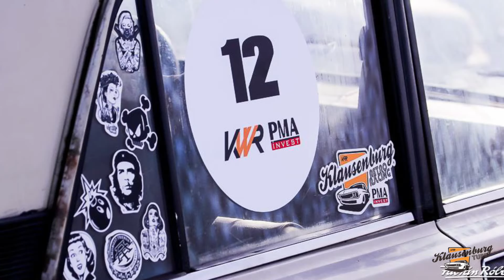#41 vLog • Klausenburg Tube • Tovarasa Lada!!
Ne gasesti pe Facebook'